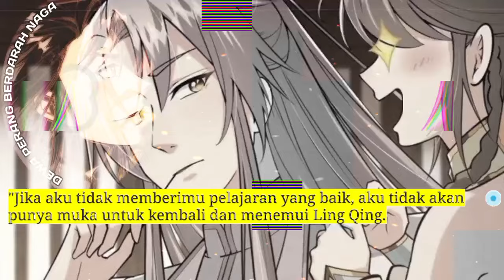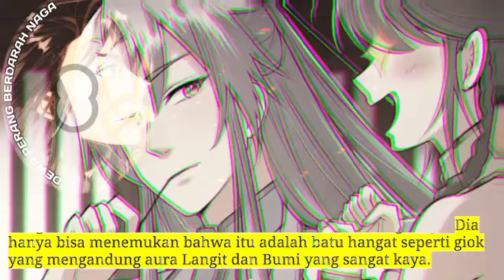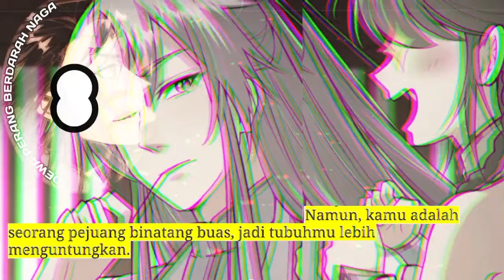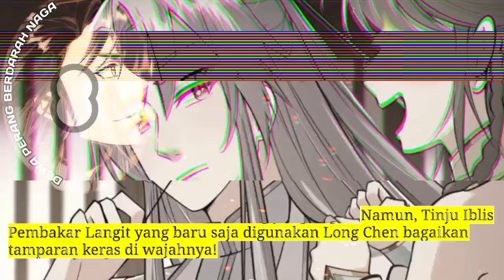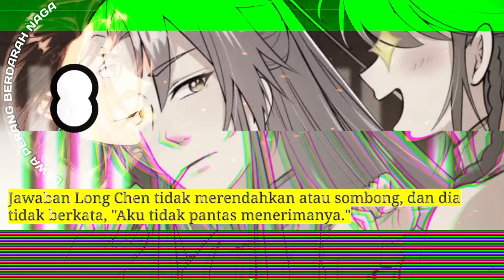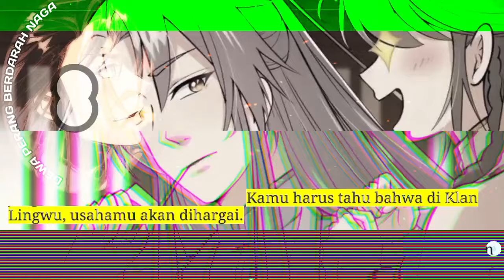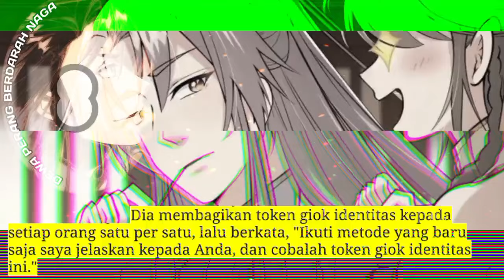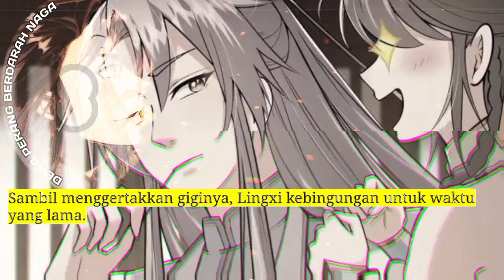Dewa Perang Berdarah Naga season 8